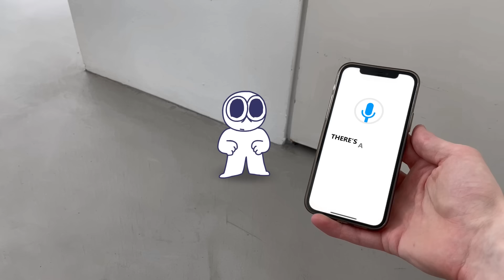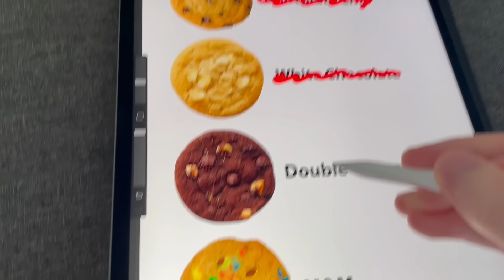Rabbert finds spider in toilet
Download Dragon City for free, become a Dragon Master and claim the exclusive rewards

Thank you to @bithapi for animating the spider facts!

Chapters:
0:00 - intro
0:31 - Sponsored segment
1:24 - Rabbert explains what he saw
1:39 - Spider facts
2:15 - Rabbert training
2:40 - Spider confrontation
4:08 - Eggs
5:10 - IQ test
6:00 - Grumpy Rabbert
6:38 - End